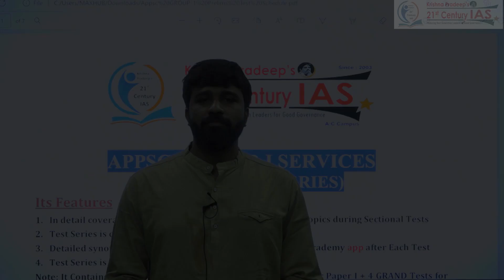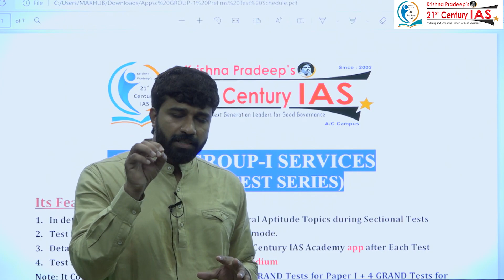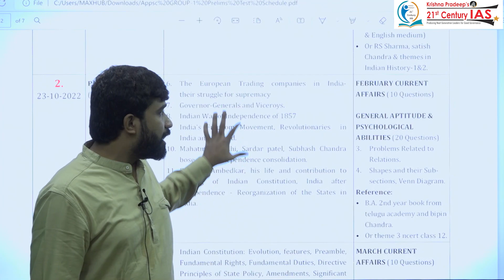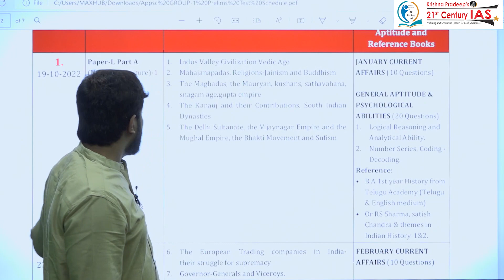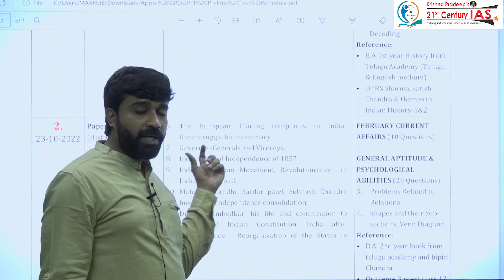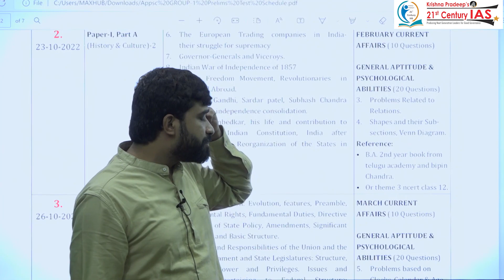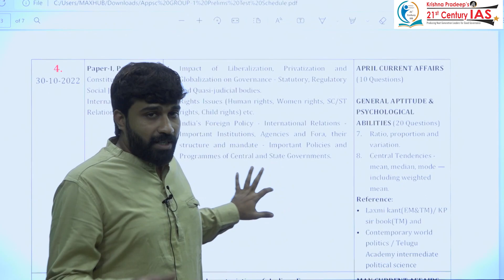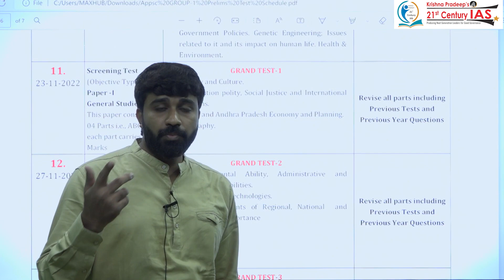APPSC Group-01 Prelims Test Series Schedule... | Detailed Explanation...19th October Onwards | KPIAS